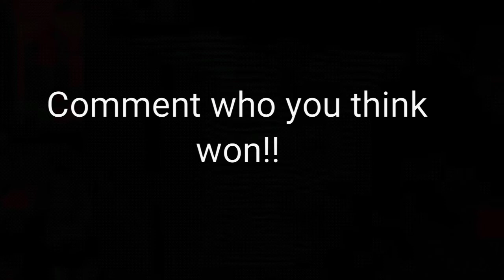AARON MELLOUL vs. OWEN BODNAR Musical.ly Compilation